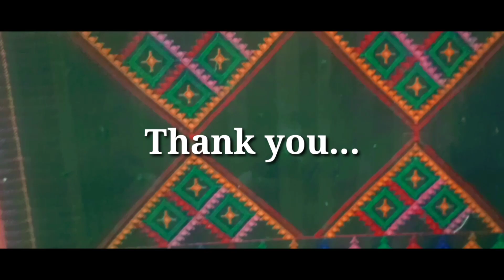WEAVER'S (ನೇಕಾರರು)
Thank you so much Urumalsetu Handicrafts workshop, Lunkaransar, Rajasthan.